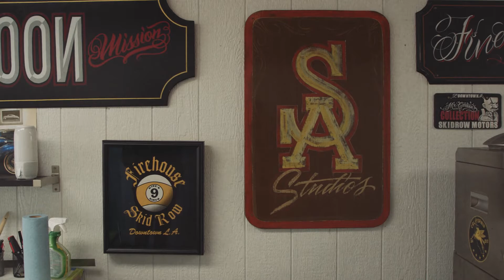Caddis Readers x Mister Cartoon (Focus on the Present)